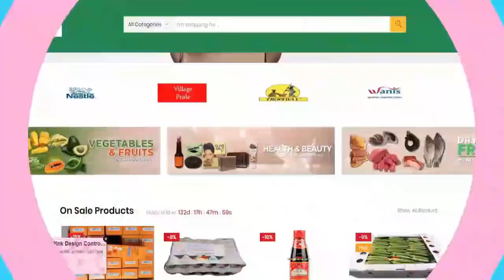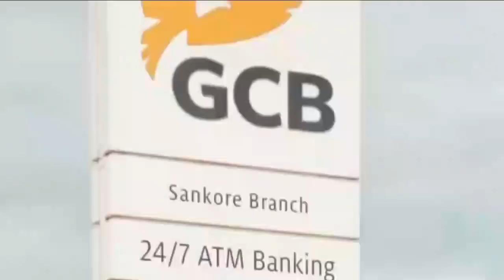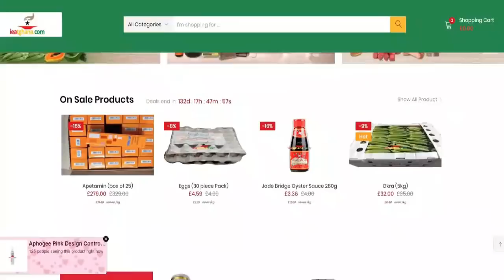rama EXPOSE! family members @ Sankore, GH Citizens stuck & GH's in Italy voice OUT ON embassy